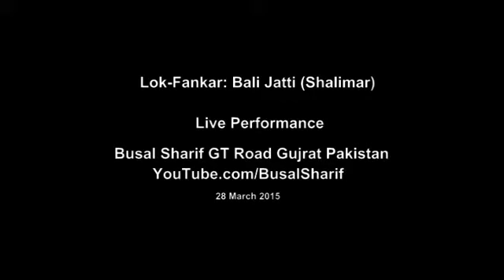Lok Fankar Bali Jatti With Band Busal Sharif Gujrat Pakistan